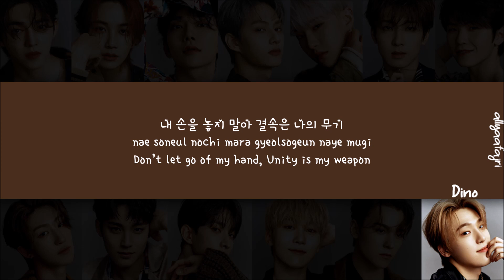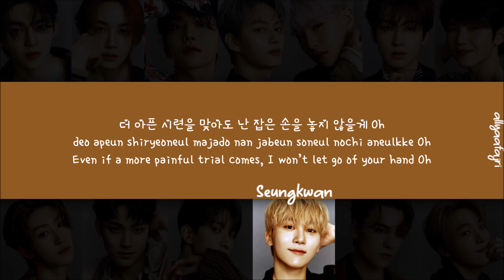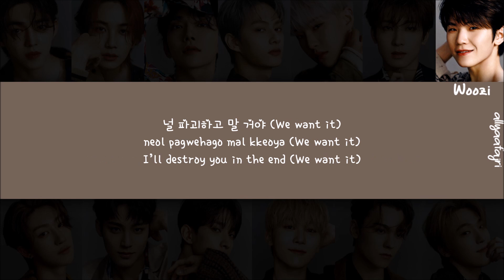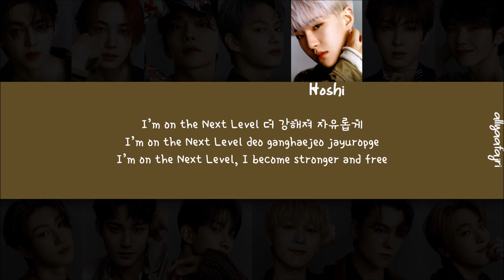How Would SEVENTEEN Sing NEXT LEVEL by AESPA? [HAN/ROM/ENG LYRICS]